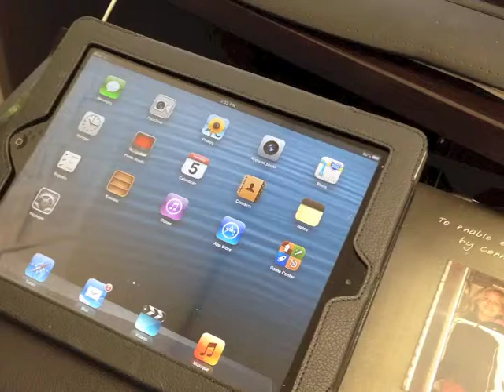Comment exécuter un logiciel dans mon iPad